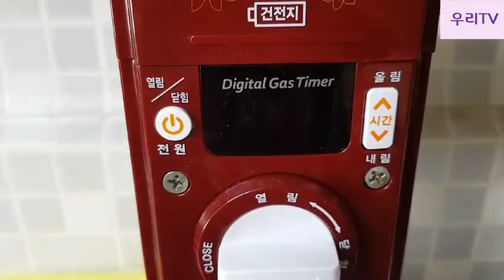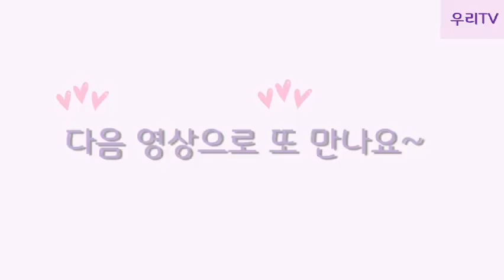23.탕후루🍓🍊🍡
2020년 04월 07일 화요일
좋아하는 과일들로 한번쯤 만들어 보시길 추천합니다^^